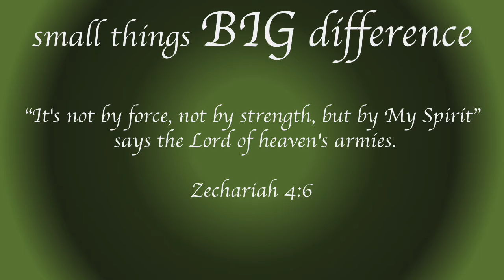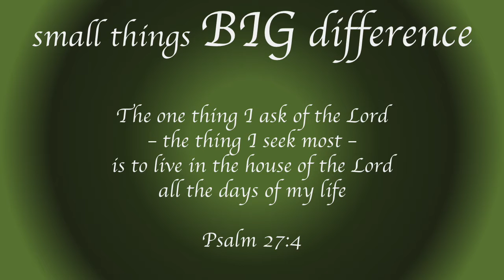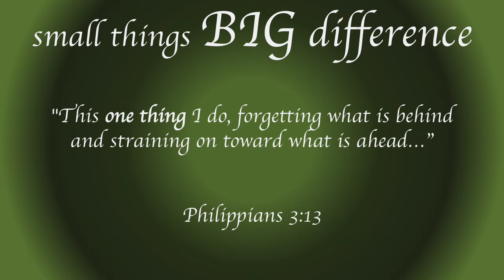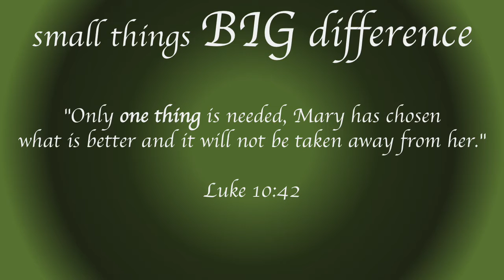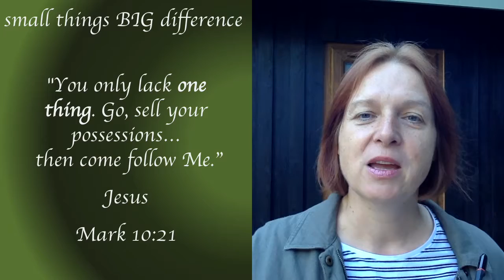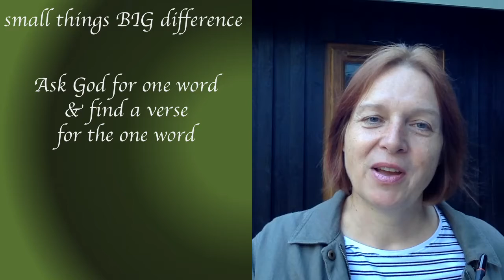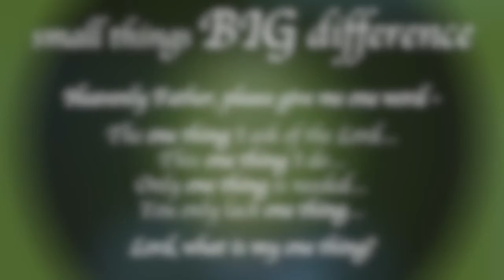Small Things, Big Difference [Week One]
Fiona is kicking off our new series 'Small Things, Big Difference' this week.